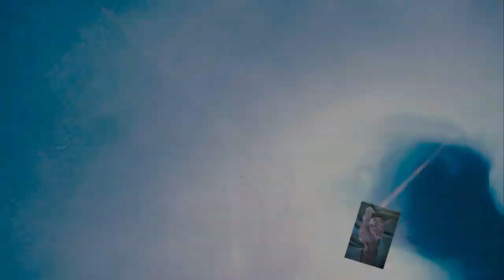(Fluid348) Experiment! Mischen von Farben!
Heute möchte ich mit euch Farben mischen, damit ihr eure eigenen Farbtöne mischen könnt. Zum schluß ein Bild mit dem Cell Creator.

euer Hellsing

100 % Silikon Öl von Optimal Products: Ich empfehle euch als Standart das Silikon Öl Viskosität zwischen300 oder 400 cst. Aber auch die anderen für abwechsungsreiche Effekte.

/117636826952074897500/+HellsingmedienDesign